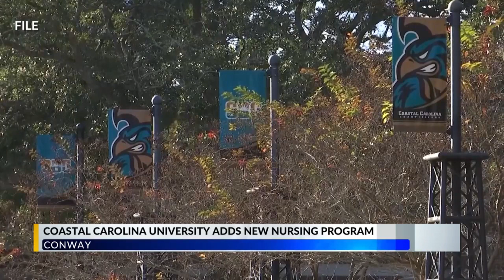Coastal Carolina University to launch nursing program this fall